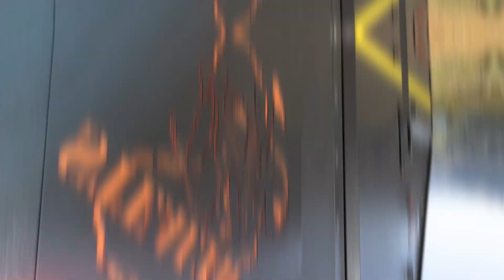Conqueror Stealth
The Conqueror Commander Stealth comes fully loaded for the ultimate Conqueror experience.